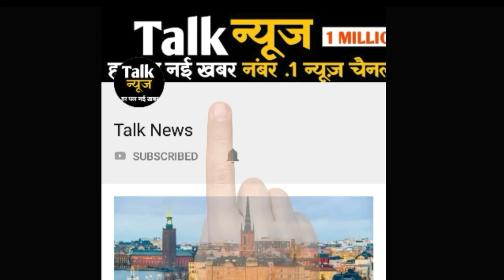इस एक्ट्रेस ने की 4 शादियां, अब ऐसी बन गई है जिंदगी